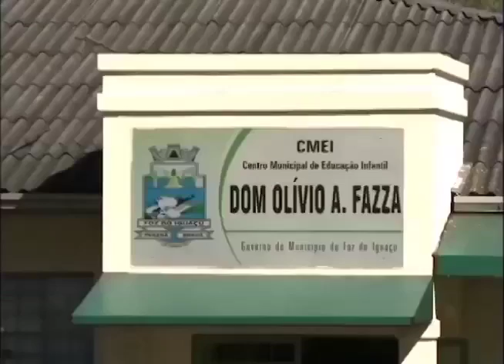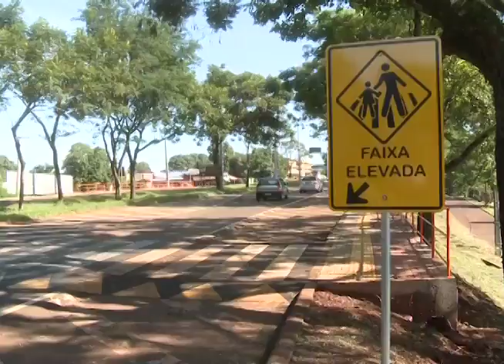CAMARA ENTREVISTA VEREADOR DARCI SIQUEIRA